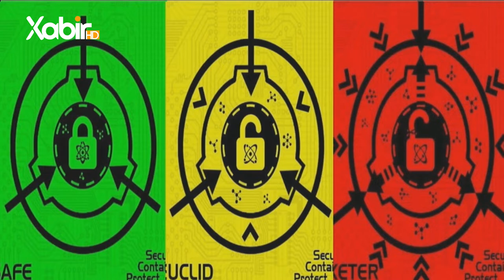بەرنامێ ڤەشار | مهدى حاجى